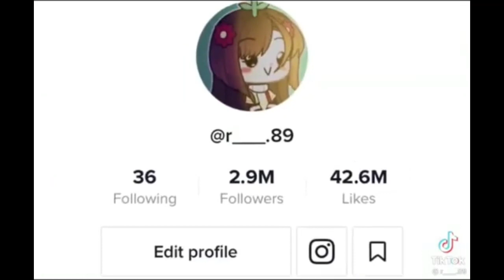GachaLife Tiktok Compilation [ Episode 31254389623 ] 👉 MIRACULOUS LADYBUG 👈